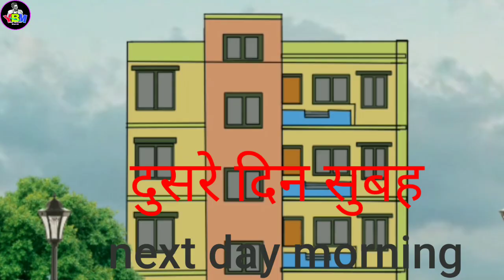गणेश जी की शक्ति । power of lord ganesh । chudail hindi horror story ।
highlight : power of lord ganesha
ganesh ne ki apne bhakt ki raksha

sound : pixabay
and youtube studio